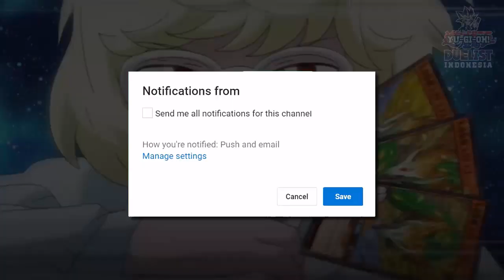SUMMON MECHANIC BARU??!! CARA MELAKUKAN MAXIMUM SUMMON!!!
MAXIMUM SHOUKAN! Alias Maximum Summon merupakana teknik pemanggilan baru di Yu-Gi-Oh! Tapi cuma di Rush Duel ya, gak ngefek ke Master Duel. Gimana caranya? Simak aja di video berikut cekidot!!